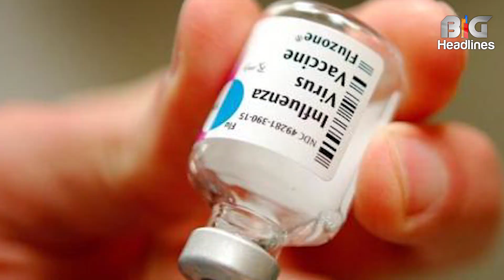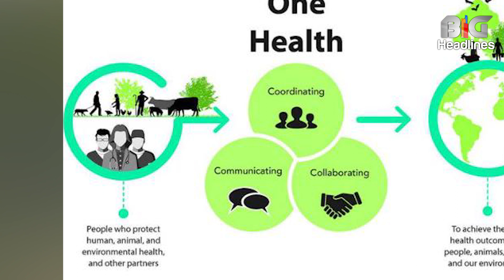चीन में बच्चों में फैल रही रहस्यमयी बीमारी पर भारत सरकार का क्या है रुख स्वास्थ्य मंत्रालय ने दिया ब